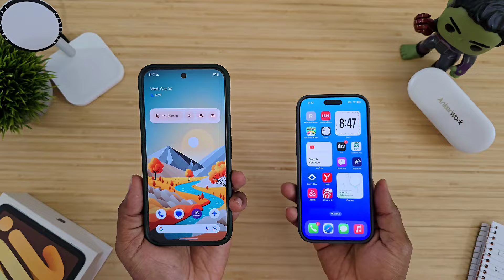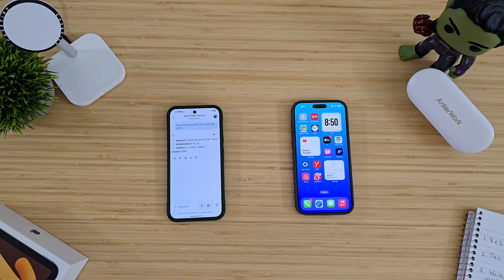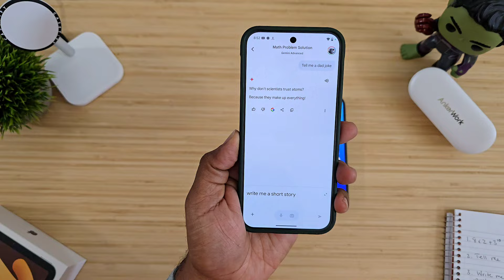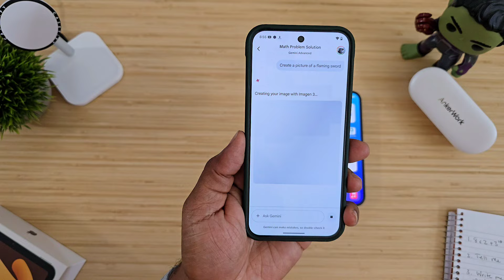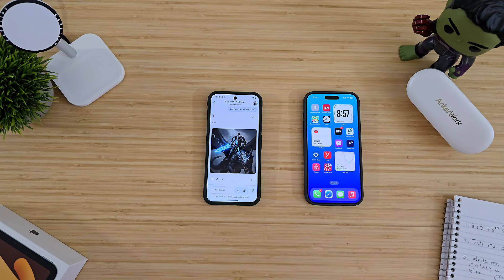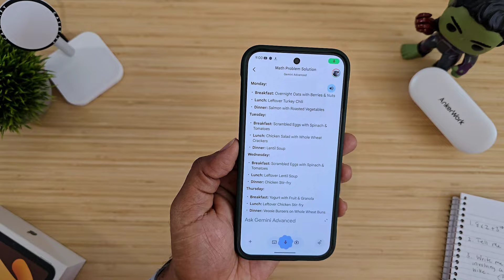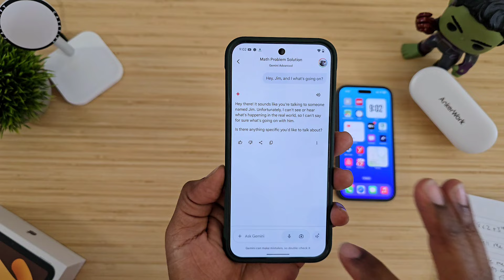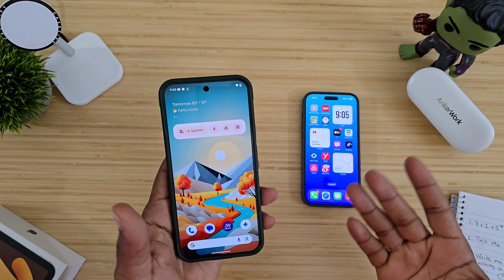Apple Intelligence vs. Gemini: The Ultimate AI Showdown, Kinda!!!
Apple is making BIG moves in AI! 🍎🤖  But how does their latest tech stack up against Google's Gemini? 🤔  In this video, we dive  into the capabilities of both, exploring their strengths, weaknesses, and what it means for the future of AI. 🤯

My Gear:
Logitech Crayon
Apple Pencil Pro
Zugu Case
Samsung T9
Samsung T7 Touch
Pluggable Adapter